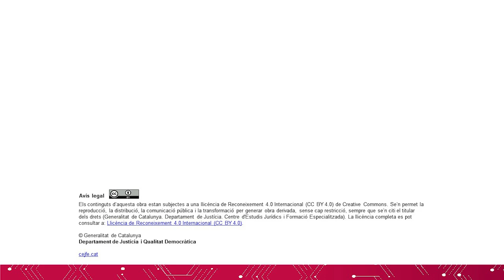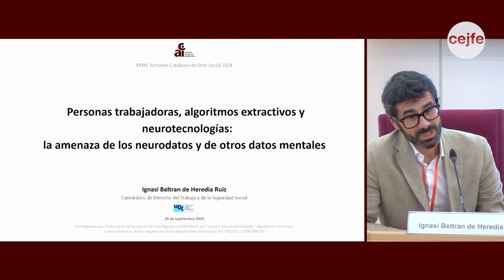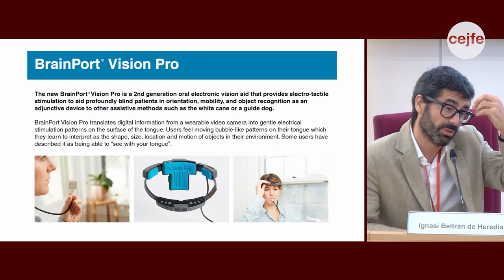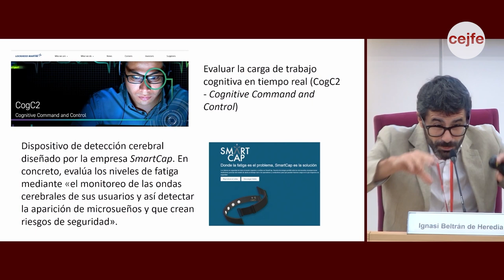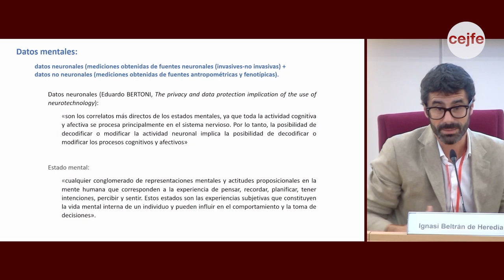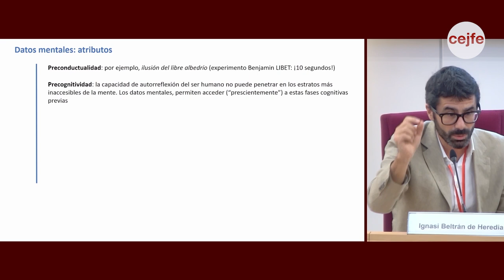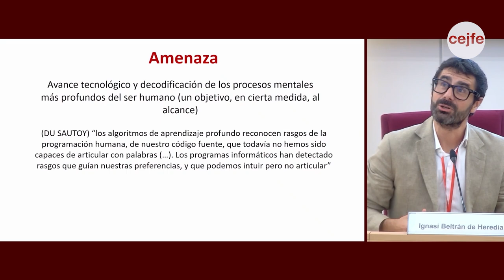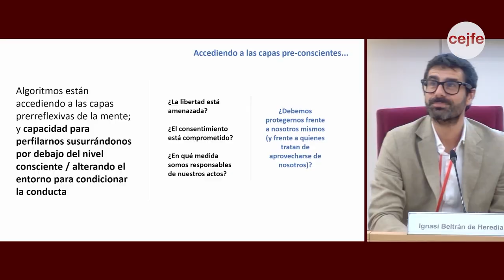XXXIV Jornades Catalanes de Dret Social (ACI) - Taula 6